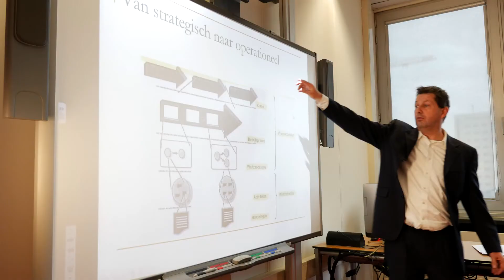Minor Business Process Management (BPM) - Hogeschool Rotterdam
The minor/exchange program “Business Process Management” (BPM) of Rotterdam University of Applied Sciences/Hogeschool Rotterdam the (BPM) teaches to close the bridge between business and Information Technology (IT) in a new way, using new insights in business and IT.

Upon successful completion of this minor students can: analyze organizations and write management advice about the use of (parts of) BPM (/SOA). Students can investigate problems from either a quality management perspective or an information technology perspective. Students can give demonstrations or show pilot projects on the given subjects: e.g. how to make use of Lean/6Sigma, an ESB, a modelling tool with BPM Notation, a business rules engine, etc. Students can partly choose in the minor between a more QM or a more technical perspective.